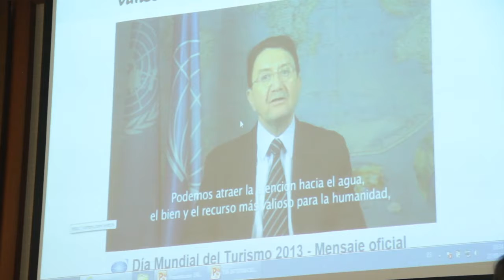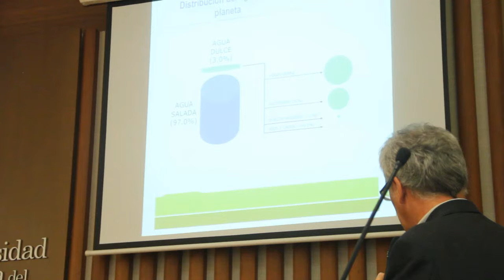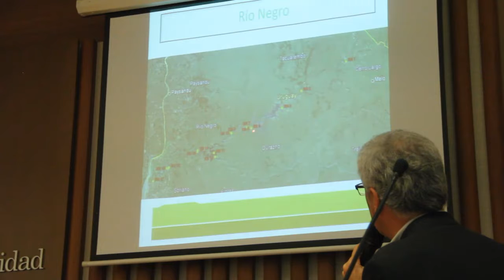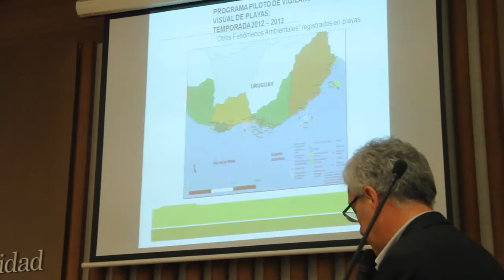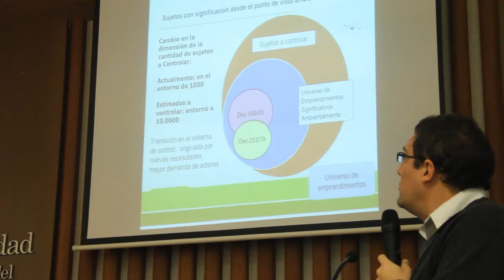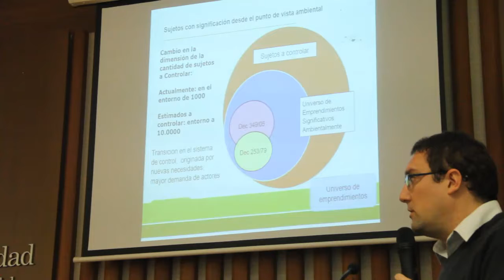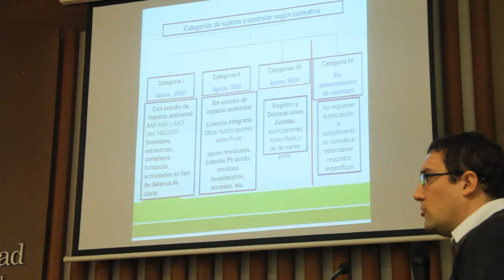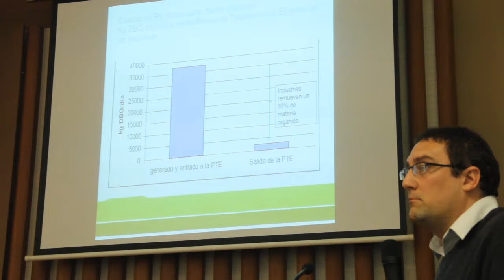Mesa Redonda: Turismo y agua, proteger nuestro futuro común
Mesa Redonda: Turismo y agua, proteger nuestro futuro común. Viernes 27 de setiembre de 2013. Facultad de Ciencias Empresariales. Universidad Católica del Uruguay.